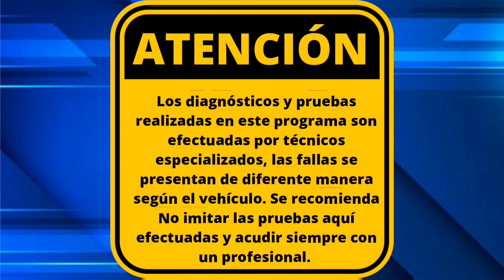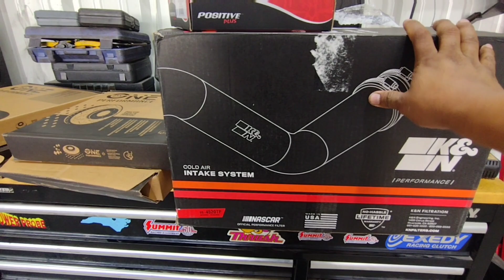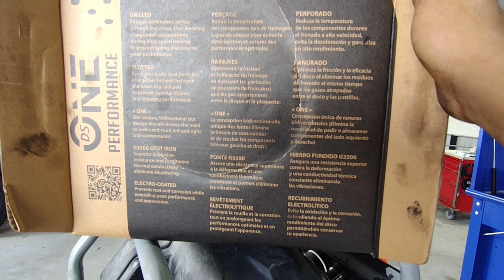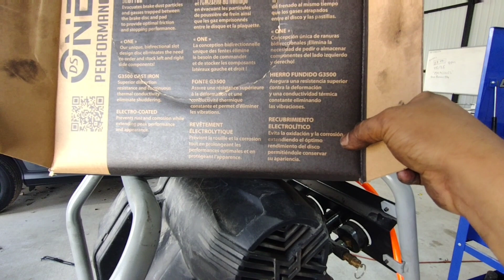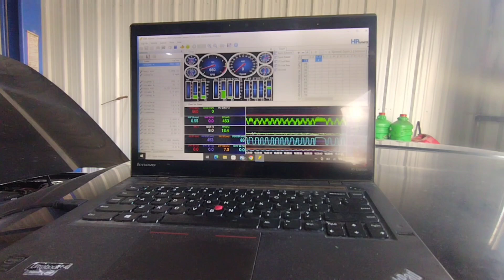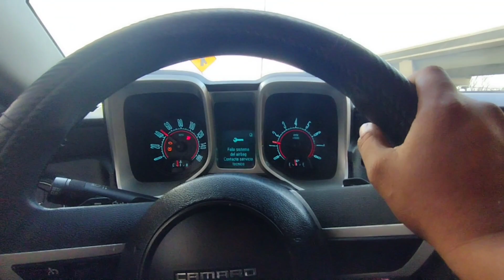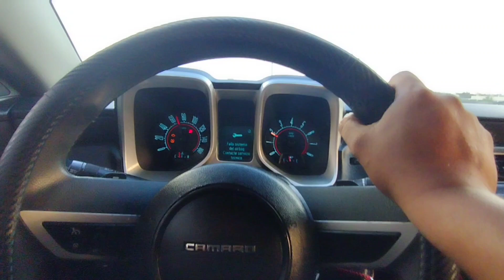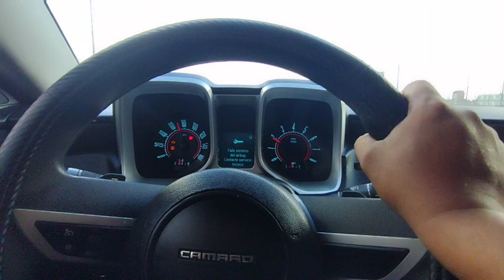🔴Mejorando La Performance De Chevy Camaro y Instalando Cold Air Intake KN Actualizando Con Hptunner